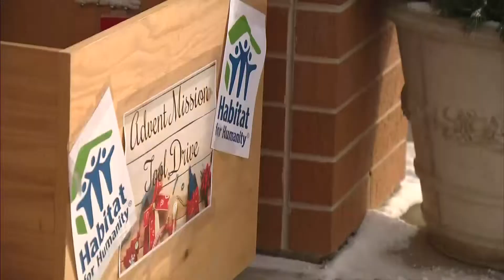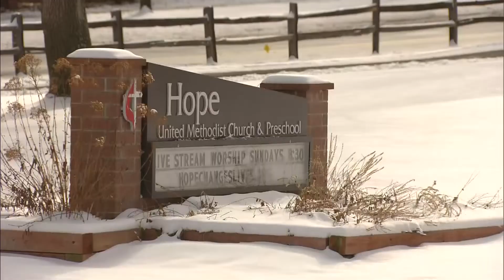Drive-Up Tool Drive Helps Habitat For Humanity Of Metro Denver Build Communities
There are many collections this time of year, drives for clothing, food, toys. But Hope United Methodist Church in Greenwood Village is asking for donations of a different kind, basic items that help build communities.